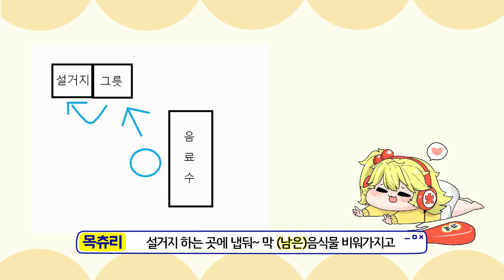일한 돈보다 치료비가 더 나왔...